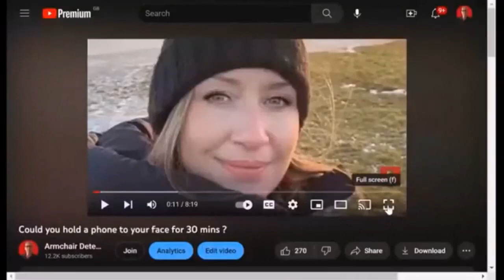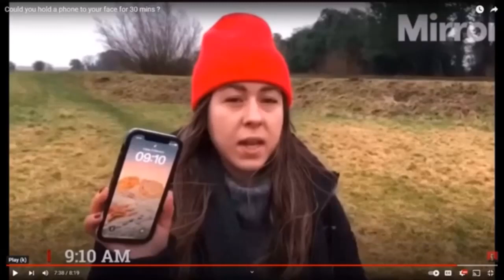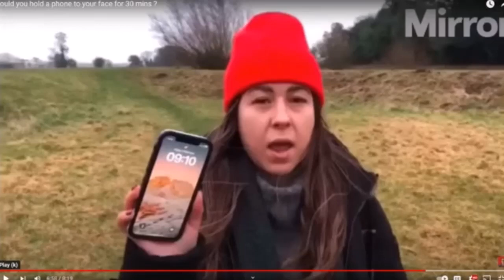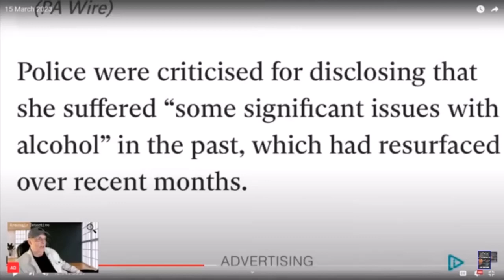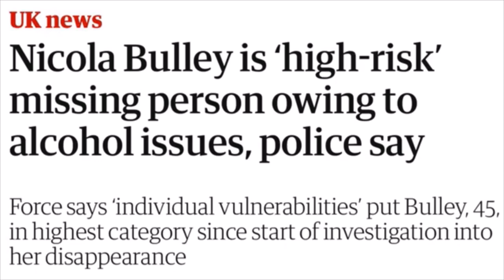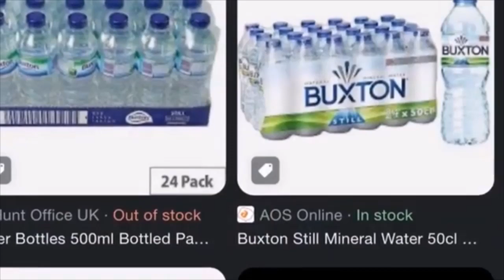Armchair Detective The Crackpot In A Clown Suit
The Sketchy, Shady, Shifty, Sneaky, Shonky Sponge...